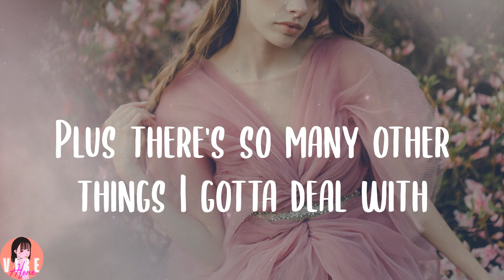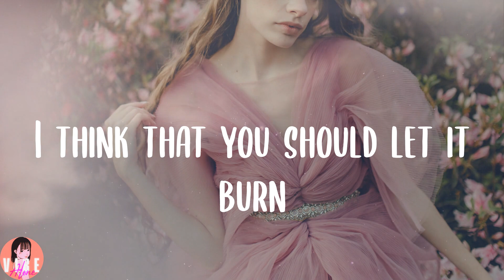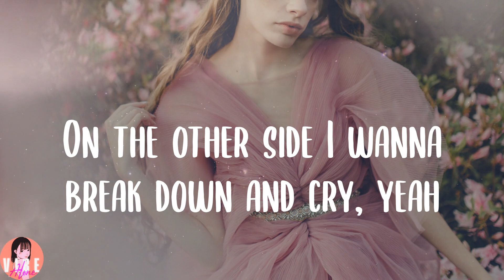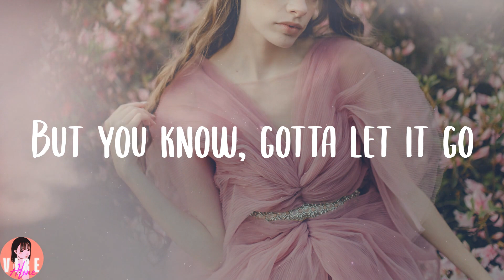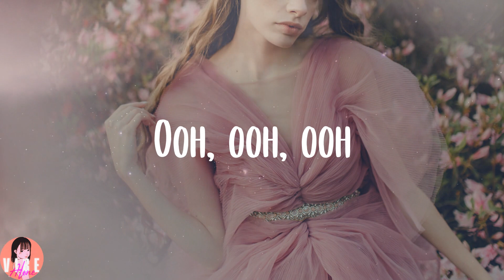The Endorphins - Burn (Lyrics)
👑Lyrics:
It's gonna burn for me to say this
It's coming from my heart
It's been a long time coming
But we done been fell apart
I really wanna work this out
But I don't think you gonna change it
I do, but you don't
Think it's best we go our separate ways
Tell me why I should stay in this relationship
When I'm hurt and baby, I ain't happy baby?
Plus there's so many other things I gotta deal with
I think that you should let it burn
When you're feeling it
The same in your body don't want to
But you know, gotta let it go
'Cause the party ain't jumping like it used to
Even though this might bruise you
Let it burn, let it burn
Gotta let it burn
Deep down you know what's best for yourself, but you
Hate the thought of being with someone else
But you know that it's over (I know that it's through)
I'm twisted 'cause one side of me's
Telling me that I need to move on
On the other side, I wanna break down and cry, ooh
On the other side I wanna break down and cry, yeah
Can you hear me burnin' baby?
Too many days, too many hours
I'm still burning 'til you return